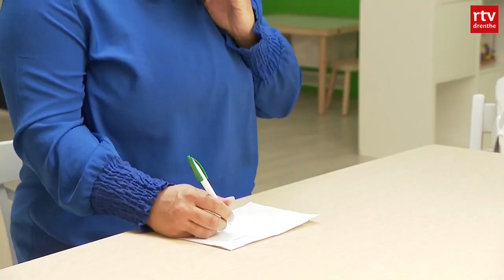Grootste islamitische begraafplaats van West-Europa staat in Zuidlaren